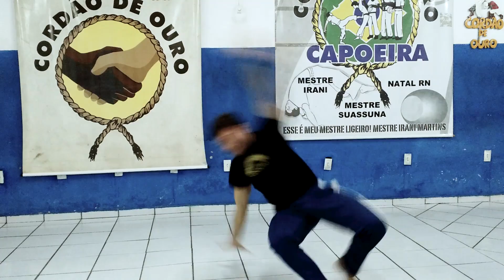Capoeira - Movimento Pitoco #8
Movimentação criada pelo Professor Babuge de Natal/RN.
Negativa, rolê, flick, caminhada com as mãos e helicóptero.